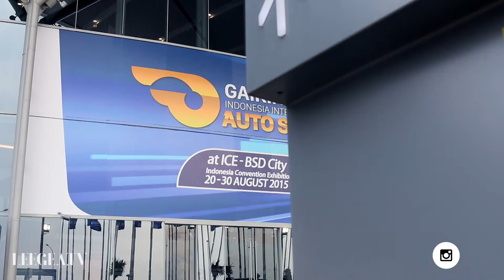Preview of "BMW show at GIIAS 2015"